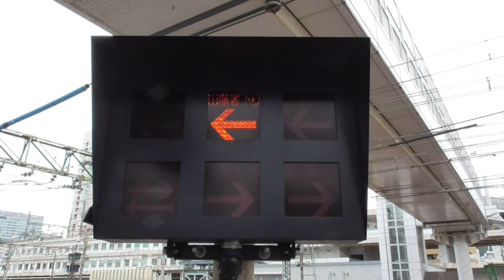【四方山雑談】広島駅東の踏切は愛宕踏切という名前だった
この動画は2019年10月に広島へ旅行した際の動画となります。
今後は方針を変更し、小ネタ毎のタイトル投稿に小分けして、よりお手軽に見やすい動画作成へ注力していこうと思いますので、どうぞよろしくお願いします。